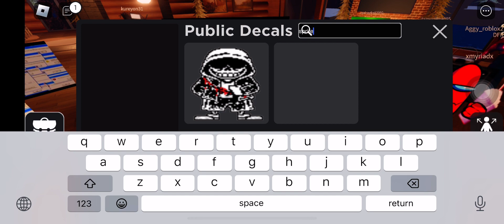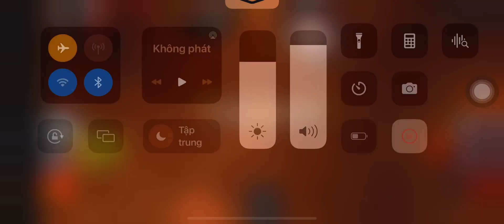THIS IS GETTING FUN